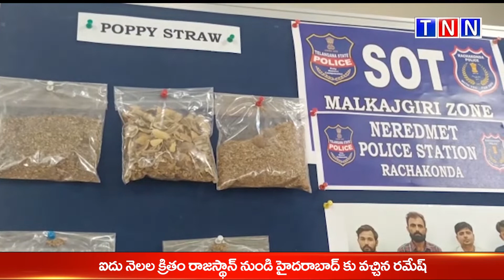రాజస్థాన్ టు హైదరాబాద్ డ్రగ్స్ ముఠా గుట్టురట్టు ll TNN NEWS